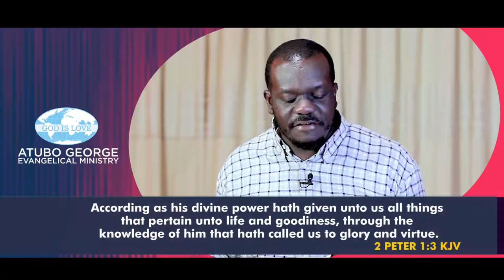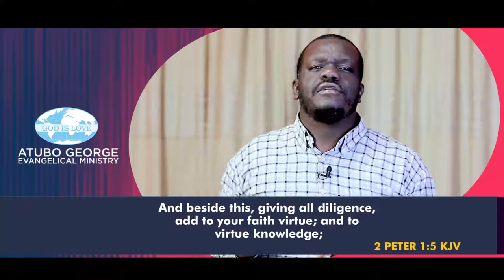Attitude That Enhance The Knowledge Of God